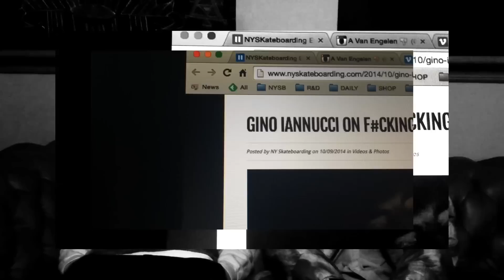NYSkateboarding Exclusive Interview with Gino Iannucci & Jason Dill - Part 2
In part 2 of our exclusive interview with Gino Iannucci & Jason Dill they discuss DVD's, Gino leaving Chocolate for FA and how Dill came up with Gino's first FA board graphic/colorway.

Interview by Rick Sulz
Edited by Shawn Haarstick

"Glaciers of Ice"
Raekwon